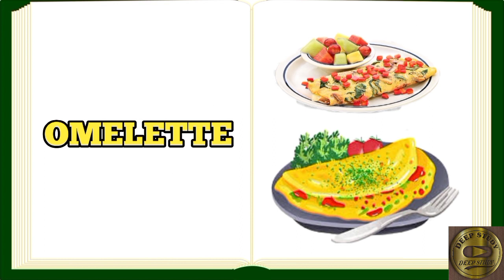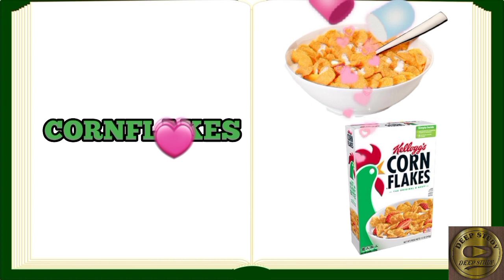Breakfast Vocabulary In English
breakfast vocabulary english

english breakfast vocabulary

breakfast vocabulary

food vocabulary

breakfast vocabulary for kindergarten

breakfast vocabulary words
breakfast vocabulary esl

breakfast vocabulary game

vocabulary breakfast lunch and dinner

yummy breakfast vocabulary

american breakfast vocabulary

Grocery list breakfast
Breakfast names

Breakfast vocabulary ESL

Creative words for breakfast

List of breakfast foods

Breakfast item

Breakfast menu

Food vocabulary and phrases

Songs about breakfast

Breakfast food list

Top 10 breakfast foods in USA

English breakfast food list